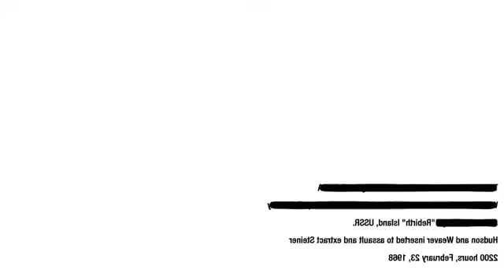Unreal hit surrounded house